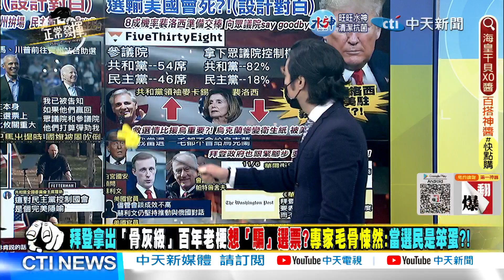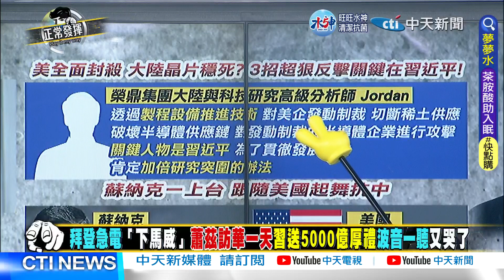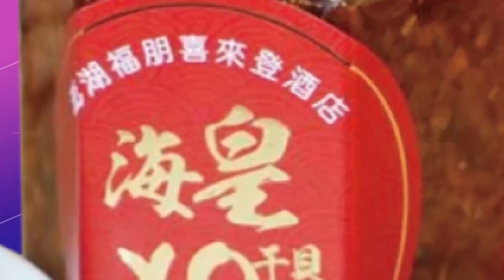【正常發揮PiMW中】中國『魯班工坊』進駐19國 基建狂魔不藏私 澳洲硬套『技術依賴』劇本? @正常發揮PimwTalk 20221107完整版中